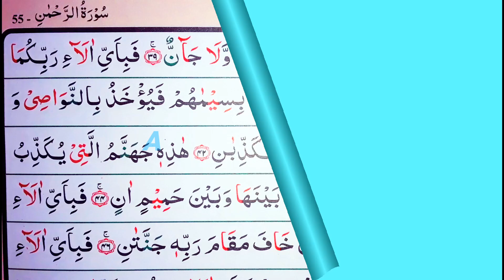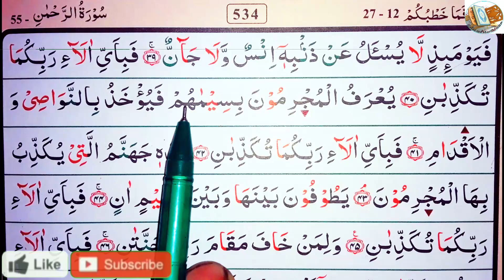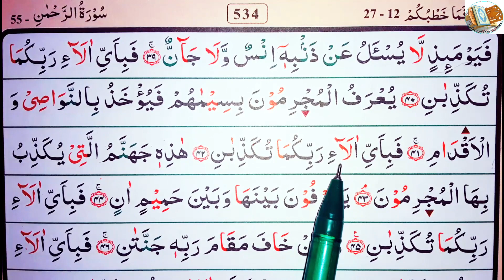Ep-5 Surah Ar-Rahman with Spelling, verses~39-46 | সূরা আর-রহমান বানান করে শুদ্ধ উচ্চারণ,আয়াত~৩৯-৪৬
55:39
فَيَوْمَئِذٍ لَّا يُسْـَٔلُ عَن ذَنۢبِهِۦٓ إِنسٌ وَلَا جَآنٌّ
Of his sin will be questioned that Day neither man nor jinn.
55:40
فَبِأَىِّ ءَالَآءِ رَبِّكُمَا تُكَذِّبَانِ
Which, then, of the benefits of your Lord will ye twain belie?
55:41
يُعْرَفُ ٱلْمُجْرِمُونَ بِسِيمَٰهُمْ فَيُؤْخَذُ بِٱلنَّوَٰصِى وَٱلْأَقْدَامِ
The culprits will be recognised by their marks, and will be lain hold of by the forelocks and the feet.
55:42
55:43
هَٰذِهِۦ جَهَنَّمُ ٱلَّتِى يُكَذِّبُ بِهَا ٱلْمُجْرِمُونَ
Yonder is the Hell which the culprits belied.
55:44
يَطُوفُونَ بَيْنَهَا وَبَيْنَ حَمِيمٍ ءَانٍ
Going round between it and balling water fierce.
55:45
55:46
وَلِمَنْ خَافَ مَقَامَ رَبِّهِۦ جَنَّتَانِ
And for him who dreadeth the standing before his Lord will be two Gardens.